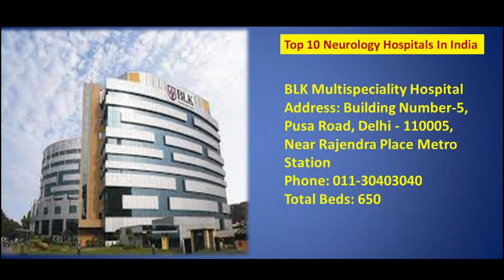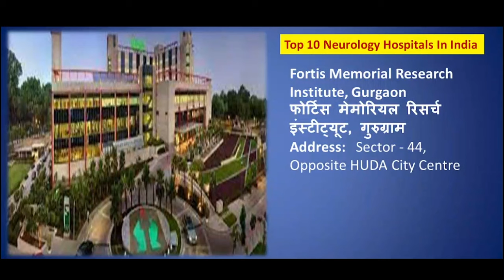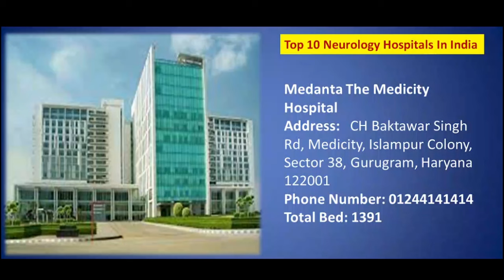Which Hospitals are best for Neurology Problems In India 2024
My Popular Video @MLSKK

Useful Videos/Content